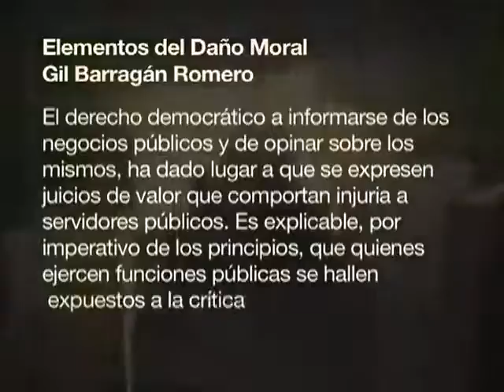EC257 VE GilBarragan